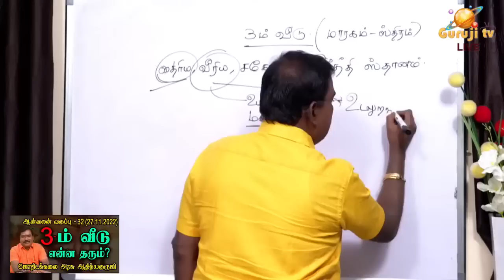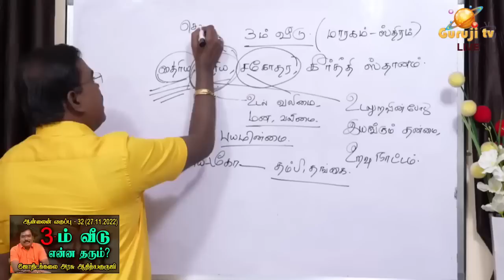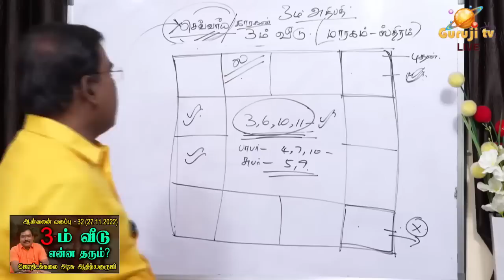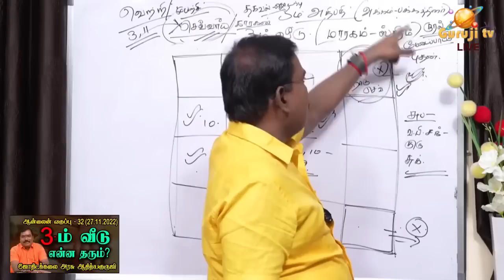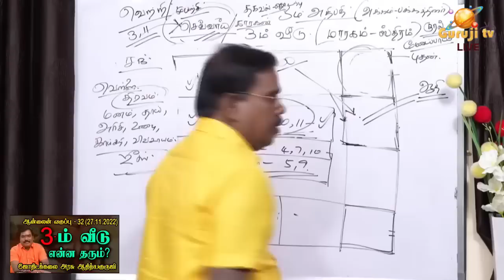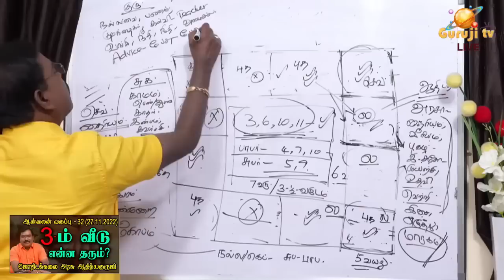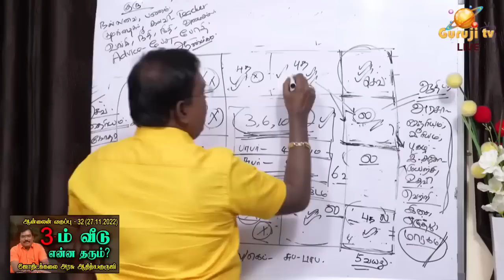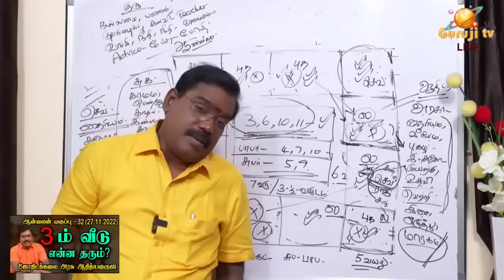3rd House - 3ம் வீடு ஆன்லைன் வகுப்பு டிரெய்லர் - 32 (27.11.2022)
3-ம் வீடு என்ன தரும் ?- ஆன்லைன் வகுப்பு டிரெய்லர் - 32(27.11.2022)